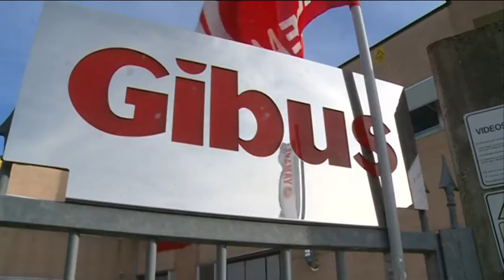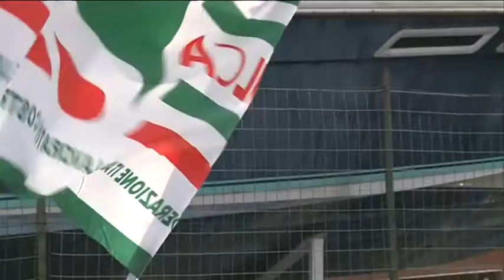GIBUS, TENSIONE ALLE STELLE. L'AZIENDA MINACCIA DENUNCE